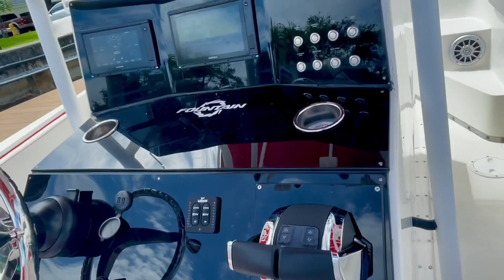*Sold* Beautiful Restored Fountain 31 CC w/ Twin Verado - 1YR Warranty Remaining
Price Drop! Offered@ $89,990